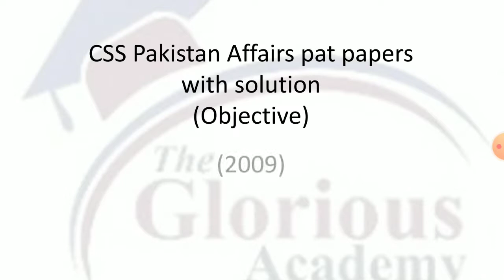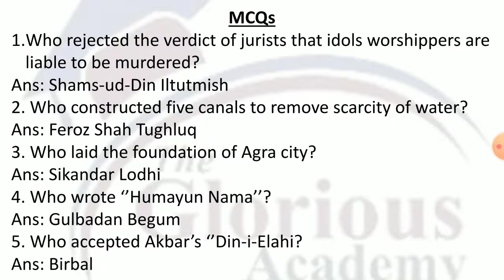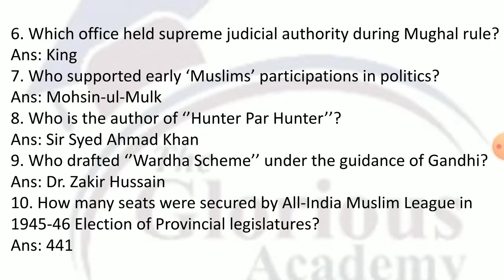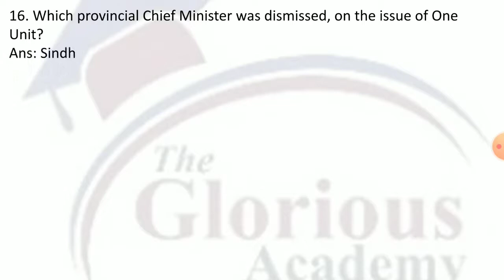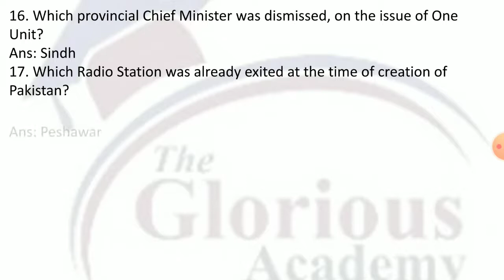CSS Pakistan Affairs paper of year 2009 | CSS Past papers | CSS past paper solution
In this video, CSS Pakistan Affairs paper of year 2009 is solved !